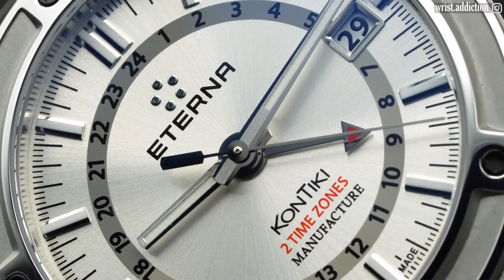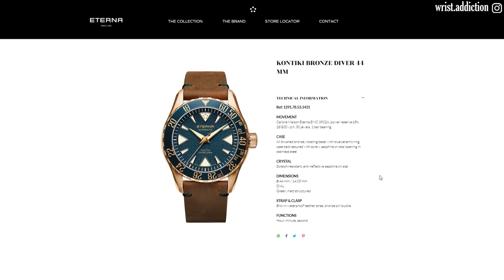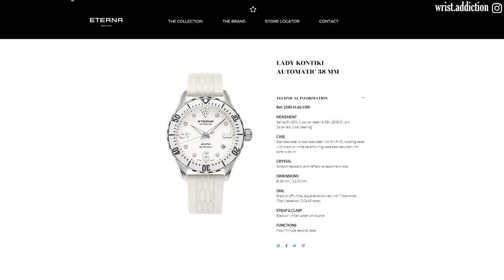Orologi ETERNA..hanno un futuro? Recensione Kontiki GMT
Trovi qui in (S)vendita su amazon